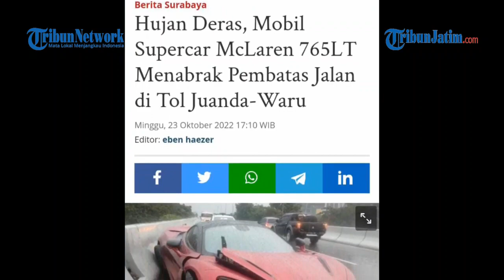HUJAN LEBAT, Supercar McLaren Ringsek Hantam Pembatas Jalan Tol Juanda-Waru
VP : EDY

TRIBUNJATIM.COM, SURABAYA - Sebuah mobil mewah supercar McLaren warna merah terlibat kecelakaan tunggal menabrak pembatas jalan ruas Tol Juanda-Waru, KM 0, sekitar pukul 14.15 WIB, Minggu (23/10/2022).

Berdasarkan dokumentasi foto yang diperoleh dari berbagai sumber, benturan yang dialami mobil tersebut, membuat bodi mobil bagian bumper depan dan samping, ringsek.

Penulis: Luhur Pambudi | Editor: Ndaru Wijayanto